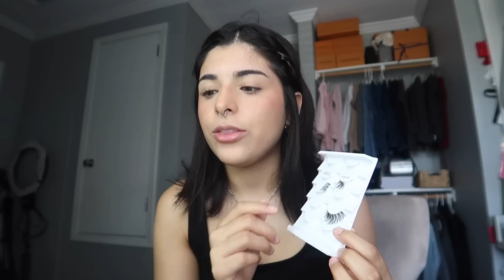TUTORIAL DE AESTHETIC MAQUILLAJE!! *mi mama enseña hacer delineador*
Diganme que mas quieren ver , puedo hacer fall outfits porque se que es difícil vistiar tu best en ell fall cuando esta bien frio!
Gracias a mi mama por enseñar el delineador !!
Happy Thanksgiving!!